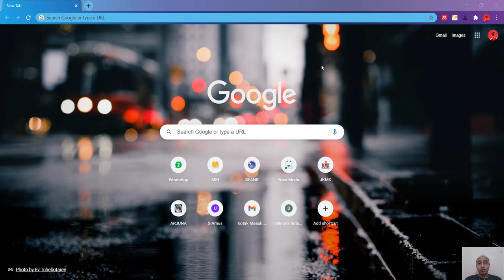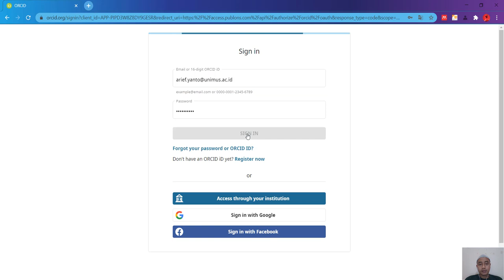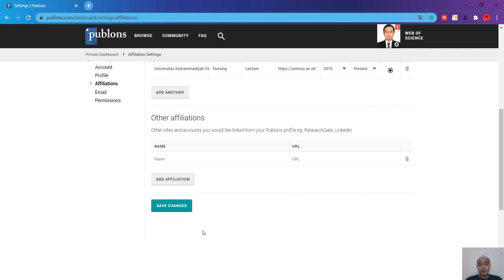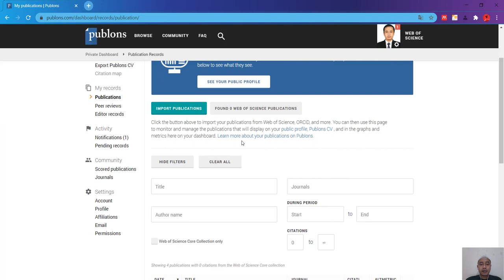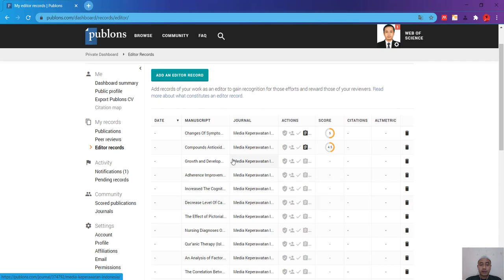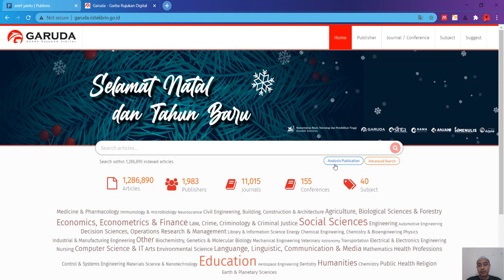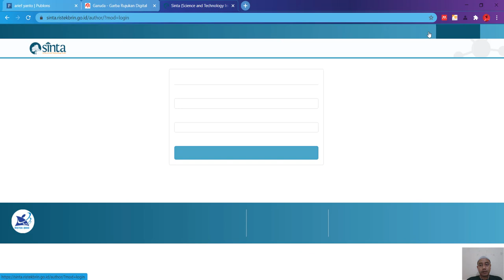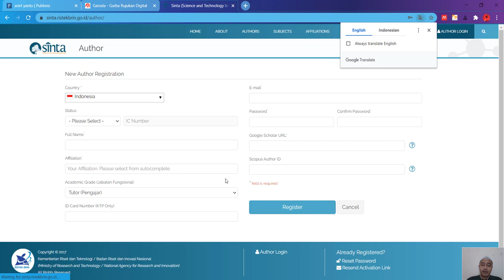Update Author Profil Sinta 2021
Video ini berisi tahapan cara pembuatan akun dan mendapatkan Publon-ID, Cara menemukan Garuda Author ID dan cara update profil author Sinta. Video ini merupakan panduan bagi teman-teman keperawatan Unimus yang ingin update profil Sinta